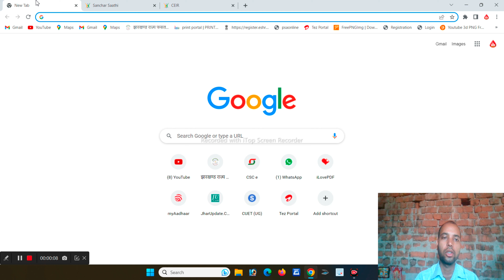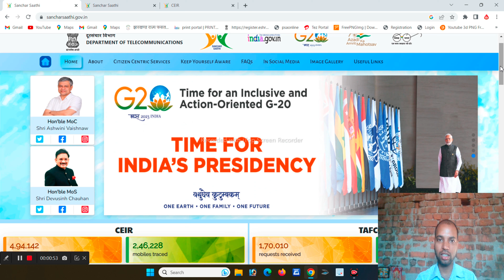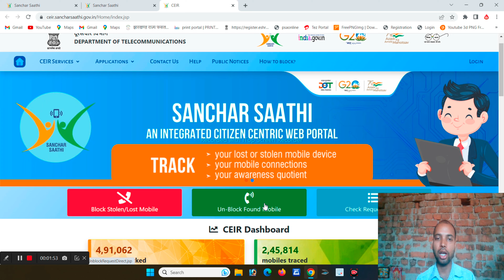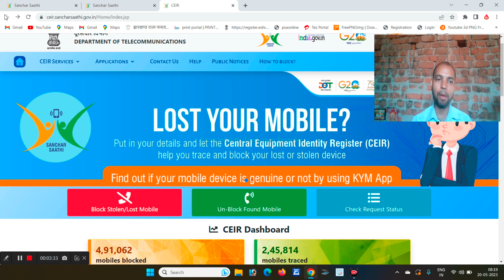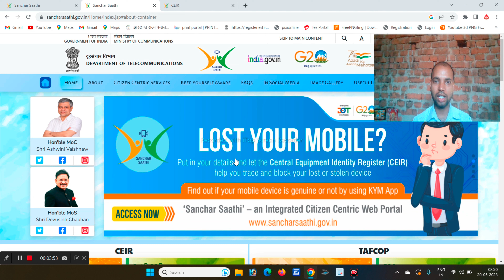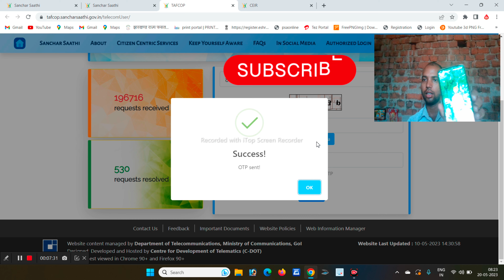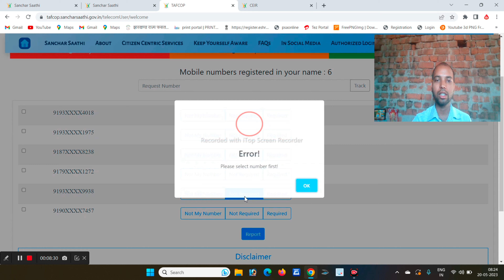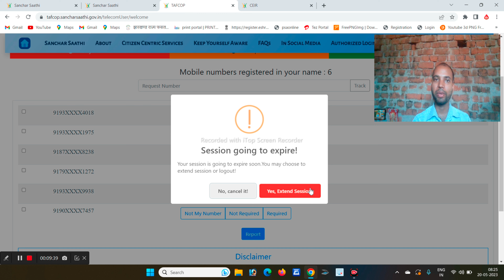Sanchar Sarthi || Sanchar Sarthi Se Apna Mobail Kese Khoje || manoj pandit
sanchar saathi portal
sanchar saathisar saathi portal gov in
sanchar saathi app
how to use sanchar sathi portal
sanchar sathi
sanchar sarthi portal
sanchar saathi नवीन portal लाँच
what is sanchar
saathi full details
sanchar saathi gov in
saathi sanchar news 2023
sanchar sathi gov insa
nchar sarathi
 sathi sathi gov in login
sanchar sathi
sanchar sarthi portal
mobile
mobile theft
sanchar portal
संचार पोर्टल
sanchar sarthi portal
mobile thief
mobile theft complaint
mobile complaint
portal for mobile theft
 news,hindi news
lates hindi news
latest